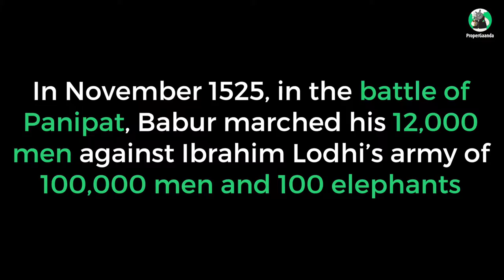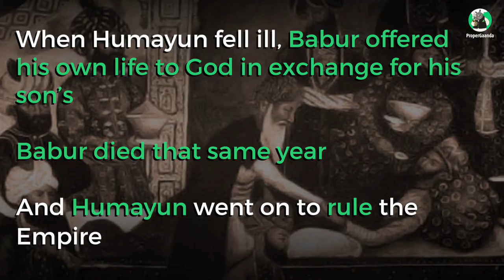The Great Mughals | Babur | InfoTonic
The first episode of the InfoTonic series on TheGreatMughals features Babur, the founder of the Mughal empire. But did you know that this king lost all his kingdoms before establishing one of the greatest empires known to man?